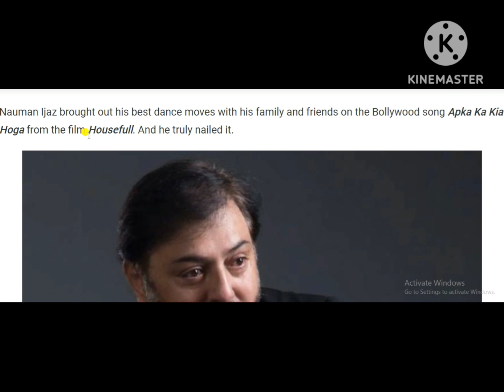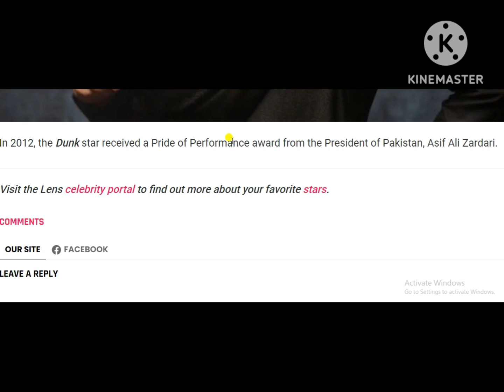Nauman Ijaz Busts Some Moves With His Squad for Family Wedding [Video]